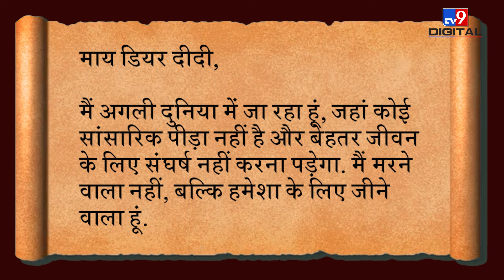Kakori conspiracy के हीरो Ashfaqulla Khan ने जब अपने वकील से कहा था,मुझे देखने फांसी घर आना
​​The name of Ashfaq Ullah Khan is taken with great pride among the revolutionaries of India. “There is no desire for anything, the only desire is to keep a little bit of the country in the shroud, may the country remain forever, permanent and Azad, what about us, whether we remain free or not. These words are of Shaheed Ashfaq Ullah Khan. There are many stories of Ashfaq Ullah Khan, we will not go into those stories but will tell you about the three letters written by Ashfaq Ullah Khan to his mother, sister and lawyer.